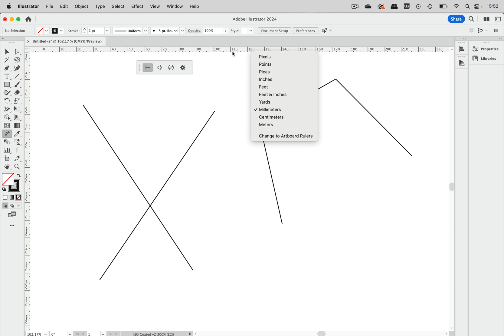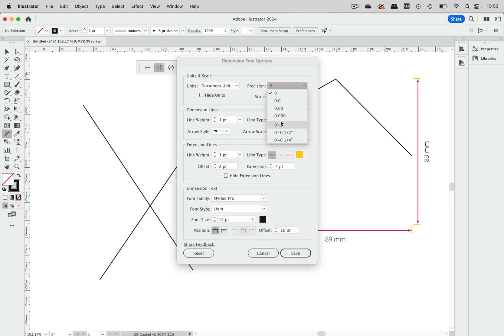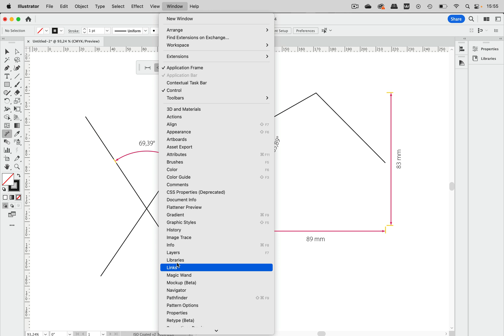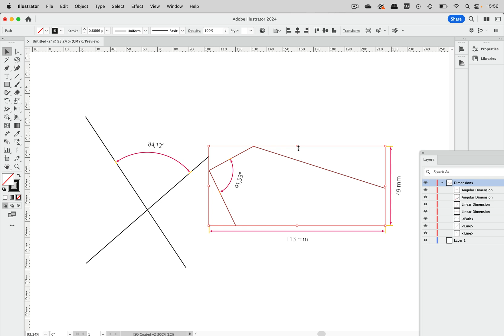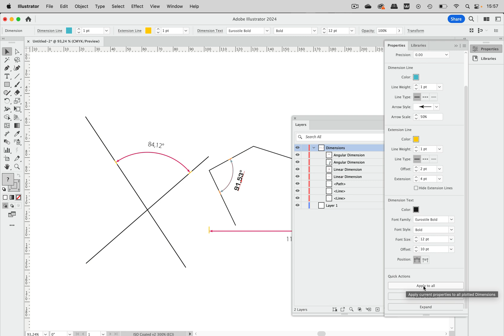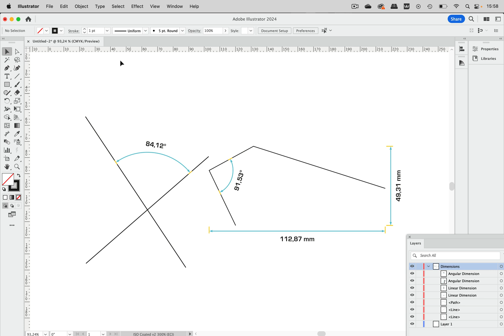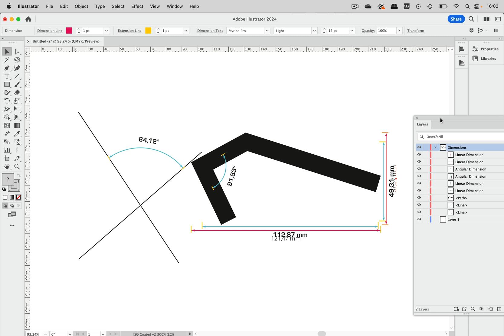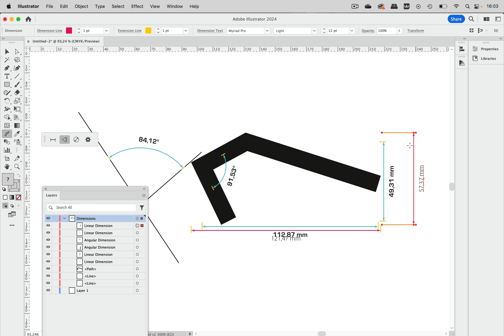Illustrator Update 28.3: Dimensions Are Live And Editable!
Nice new things you can do with dimensions in Illustrator.